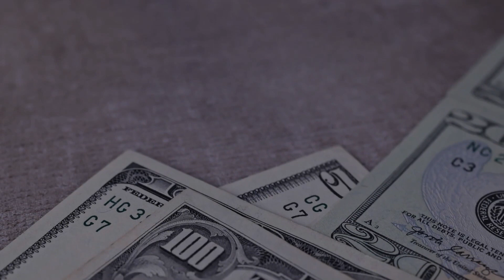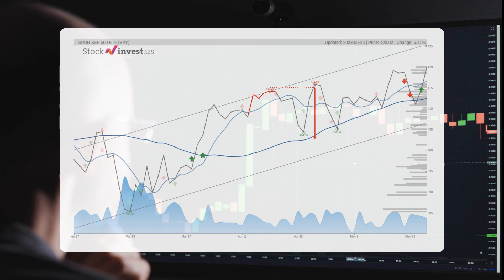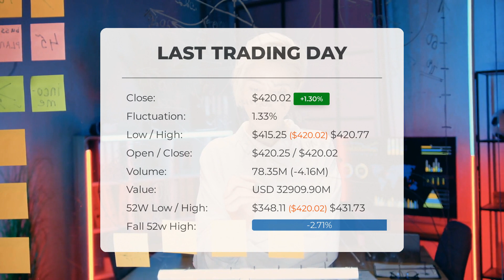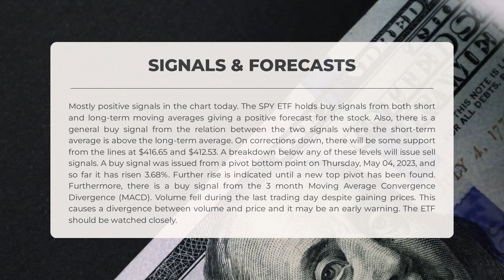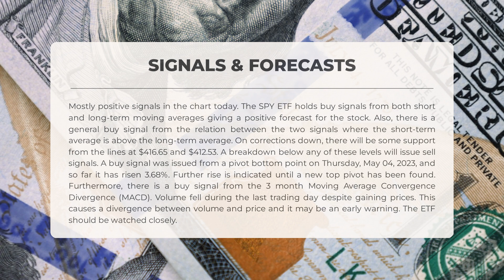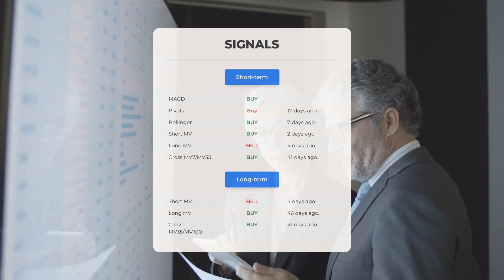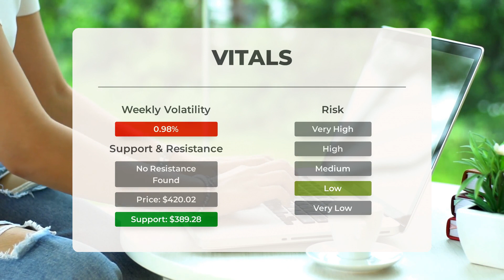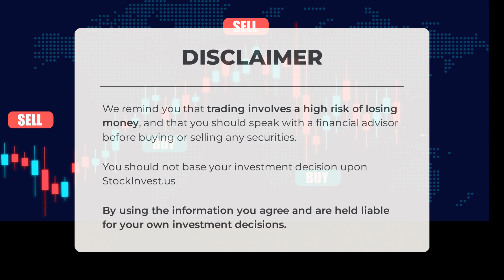SPY's Next Breakthrough: Unveiling ETF Analysis & Price Forecast for Tue - Be Prepared!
SPY price prediction was made for Tuesday, May 30, 2023

  We go over the SPY Inc. ETF and give our ETF price prediction (SPY). Our SPY ETF price analysis and ETF price forecast on SPY for Tuesday, May 30, 2023

  SPY ETF Analysis - SPY ETF Price Prediction for Tuesday, May 30, 2023